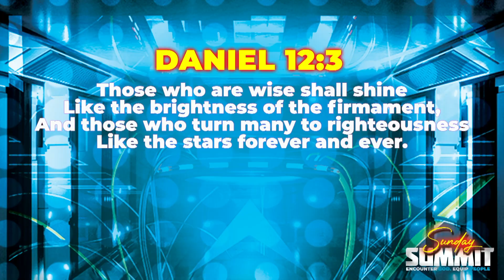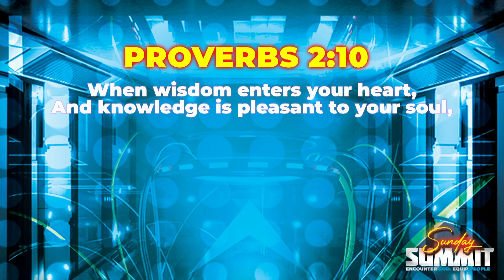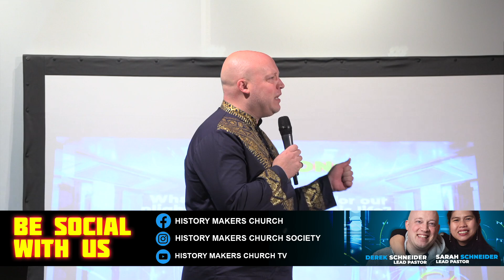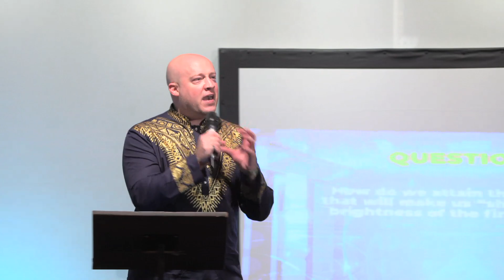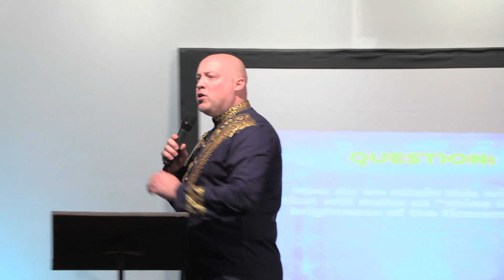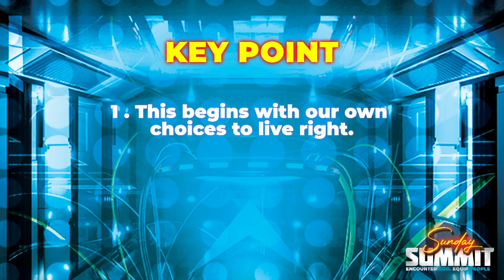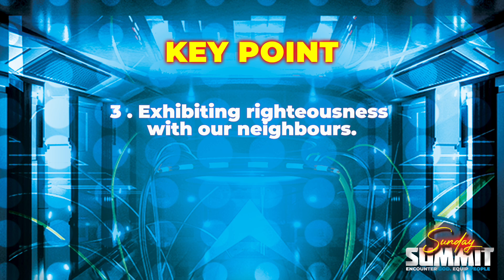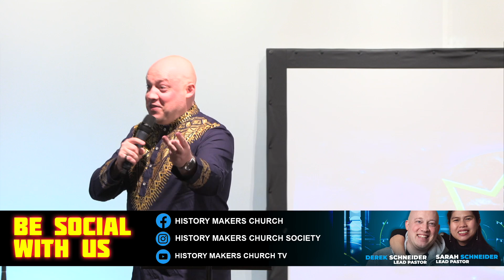Kingdom Superstars | Pastor Derek Schneider | Sunday Summit | October 22, 2023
Do you know that you are a Superstar? In this riveting teaching, Pastor Derek Schneider highlights that we are "Kingdom Superstars" who are called to operate in the anointing in the various spheres of influence here on earth.